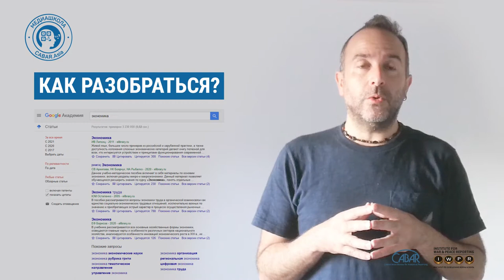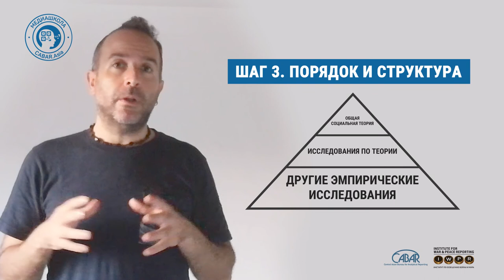Абель Полезе_ Как работать с литературой и писать литературный обзор для аналитических статей